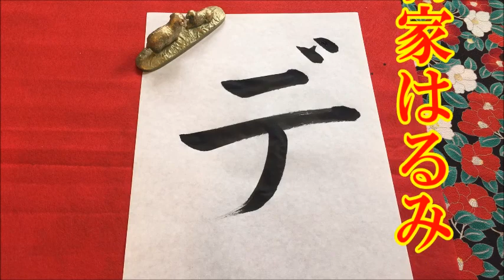Japanese calligraphy 美文字 書き方 【How to write Hiragana with brush】【書家はるみ】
⇒　goo.gl/VKFJBB
【坂道AKB】「国境のない時代」のセンターを祝して、長濱ねるを筆ペンで書いてみた
「逃げ恥」の続編が放送されると聞いて、思わず星野源＆新垣結衣のお名前を書いてしまいました
書道手本 基本的な筆遣い（とめ・跳ね・払い） How to write a base line（Tome,Hane.Harai）
松本清張スペシャル・書道教授・美しい未亡人の妖しい家 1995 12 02
【書道習字】楷書体の基本的な書き方1（縦画・横画） How to write basic printed style writing（vertical and horizontal lines））
プレバト 160915 俳句・毒舌先生が渡鬼女優メッタ切り　書道・武田双雲の師匠が本気査定で特待生誕生